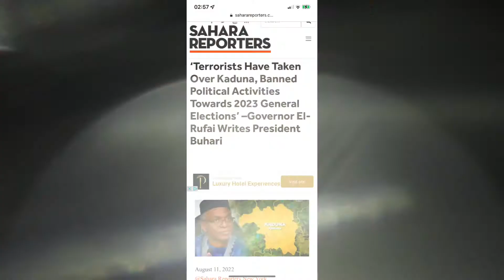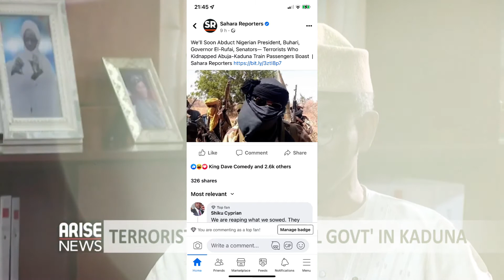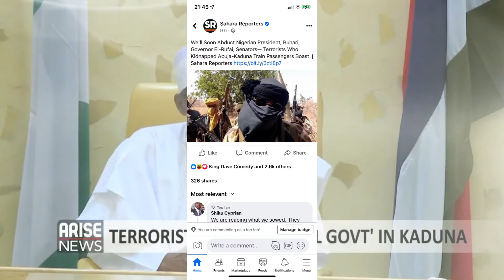El-rufai on the run as Bandits took over all the Kaduna forest,vowed no election in 2023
Exposed Sunday Adelaja,  as he's now cooking up lies with Ghanians re 2023 election, abandoned  Tinubu political race after collected tokens,  El-rufai and Buhari now ripping the fruits of their labours, the tigers they invited to Nigeria in 2014 in order to chased Jonathan away from his horse , now turned against them and chasing them everywhere.